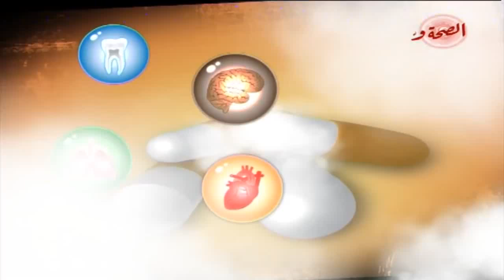برنامج عيادة الصحة 15 5 2014 موضوع الحلقة عن المرآة الحامل